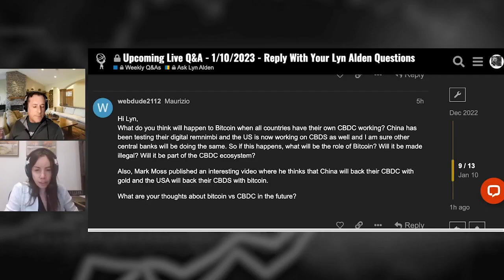What Happens To Bitcoin Once Countries Start Using Central Bank Digital Currencies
Lyn Alden explains What could happen to bitcoin once countries start using Central Bank Digital Currencies (CBDC)